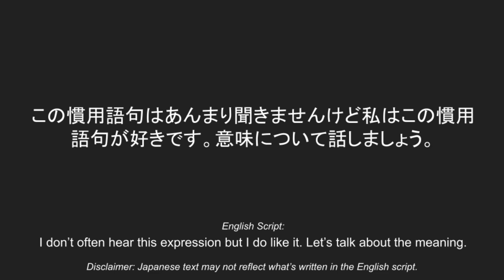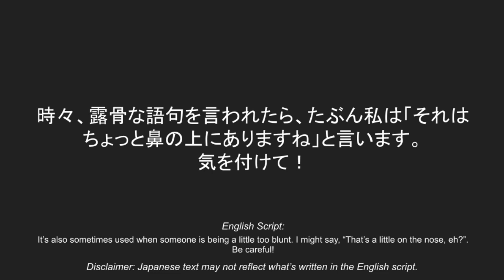英語の慣用語句：「On the Nose」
The following message has been machine translated:
Thank you for visiting my YouTube channel. Because my Japanese isn't fluent, some sentences may seem strange. I apologize in advance for any offensive mistakes I make. Please feel free to correct my Japanese.

以下のメッセージは機械翻訳されています。
私のYouTubeチャンネルをご覧いただきありがとうございます。私の日本語は流暢ではないので、一部の文章が変に見えるかもしれません。私の日本語が流暢ではないため、一部の文章がおかしな感じになるかもしれません。私の日本語を訂正してください。